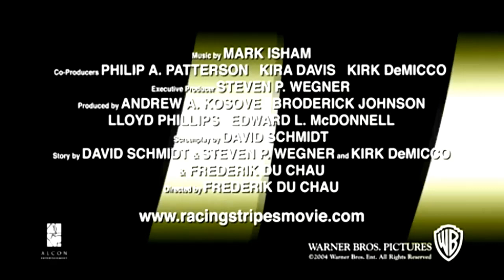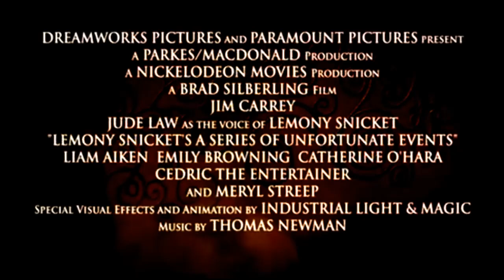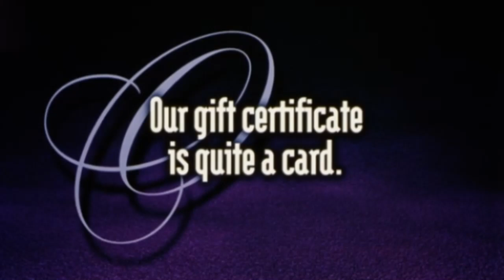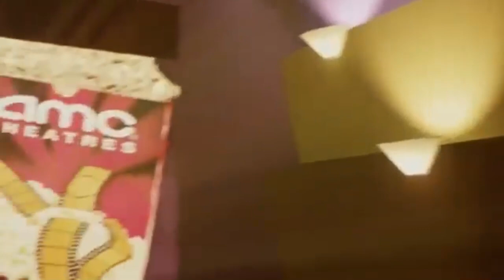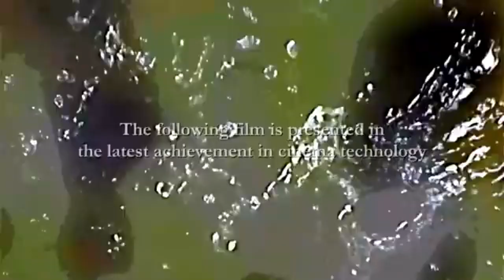Opening to The SpongeBob SquarePants Movie 2004 Theater (AMC) (20th Anniversary)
Requested by @GhibliFanReturns @GhibliFanProductionsBackup @TheOO7ProductionsReturn @andyjns @AlexEdingtonTheOneandOnly @mitchellhodack657 @wembleyfraggleproductions3536 @jnroz5588 @GuppiesNonny @EmilyTheAnimalCrossingFan @Gambitalmighty @GuppiesMolly @RayPlumberHedgehogMan120 @BenjamínCampos-q8m @GuppyOona @Ducky3832 @GavinC.TheOneandOnly @Starwarsfanboy0928 @Colorsinallcaps @anextremelyanimationwolves9320  @SpencerSaffle @benhughes3394 @KevinandPeppaFanProductions